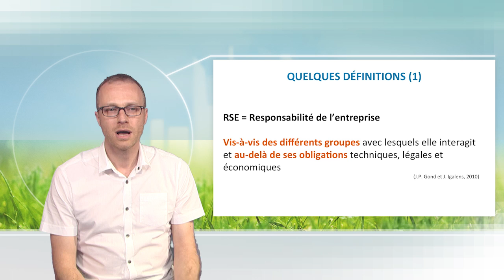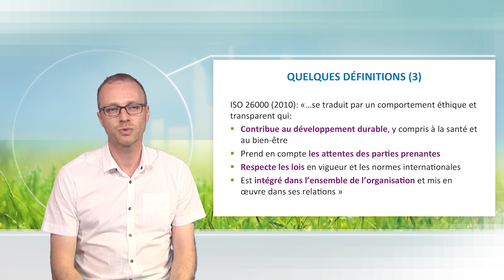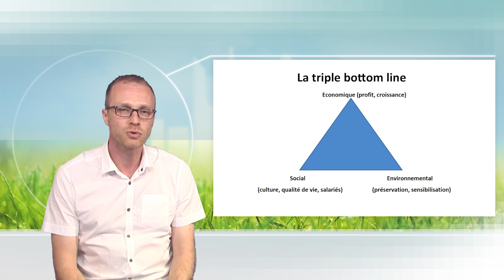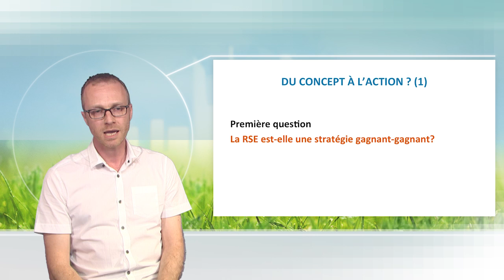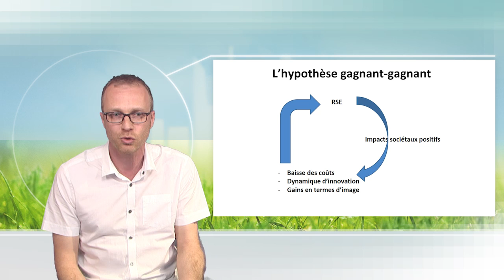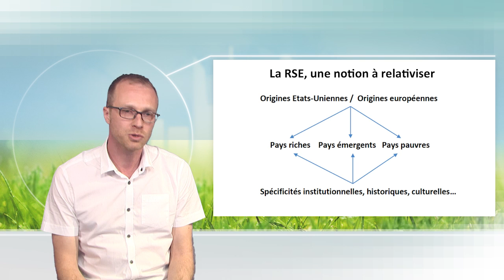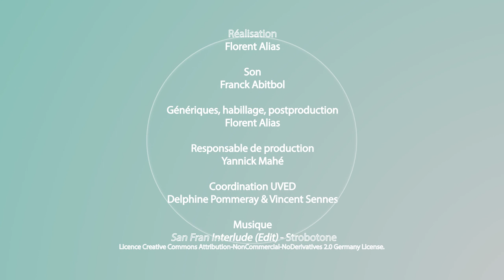Analyse conceptuelle de la RSE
Dans cette vidéo, Bruno Boidin présente les fondements conceptuels de la responsabilité sociale des entreprises (RSE). Il met en avant la triple bottom line, qui montre quels sont les trois objectifs que la RSE doit permettre d'atteindre : profit, people, planet.